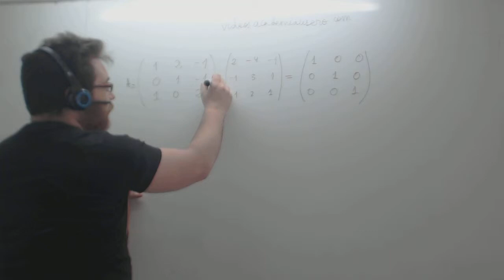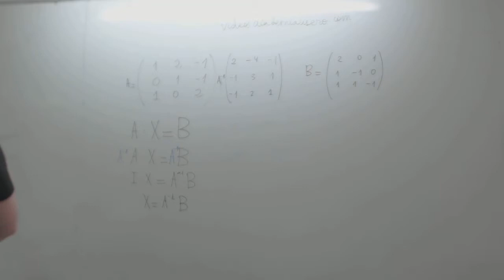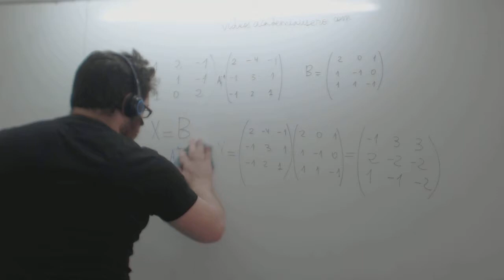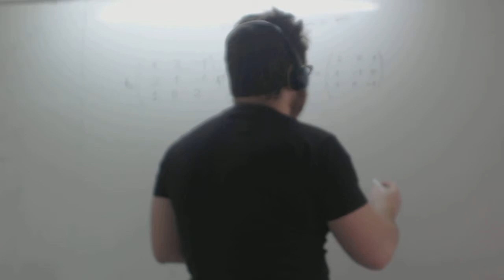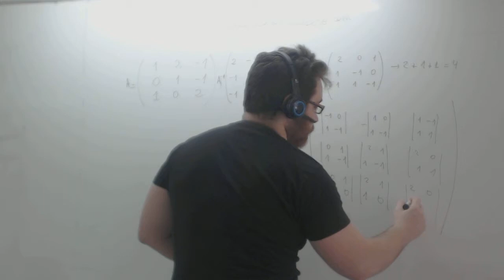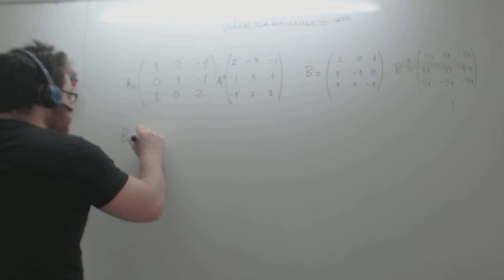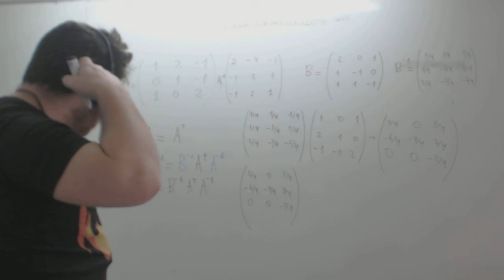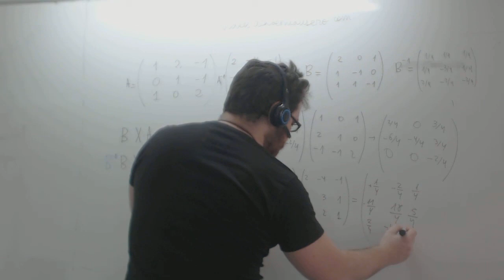Ecuaciones con matrices Matemáticas 2º Bachillerato Academia Usero Estepona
Ecuaciones con matrices Matemáticas 2º Bachillerato
Para resolver ecuaciones con matrices, hay que tener en cuenta que las matrices no se pueden dividir. Así, para despejar X en A·X=B, lo que hacemos es el único principio que sirve para todas las ecuaciones: podemos hacer la misma operación en los dos miembros de la ecuación. Así, si multiplicamos por A^-1 cada uno de los miembros de la ecuación nos queda A^-1·A=A^-1·B Como la inversa de una matriz por una matriz es la matriz identidad y la matriz identidad por X es X, nos queda que X es A^-1·B, con lo que, solo haciendo la inversa de A y multiplicándola por la inversa de B, tenemos X.
Academia Usero en Estepona, el centro de formación con más vídeos en Internet del Mundo presenta: Ecuaciones con matrices Matemáticas 2º Bachillerato